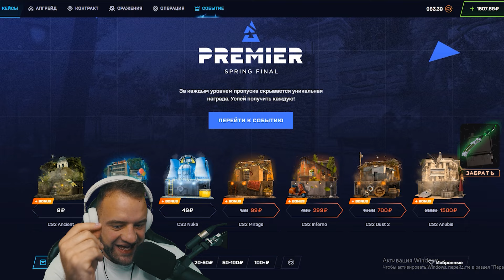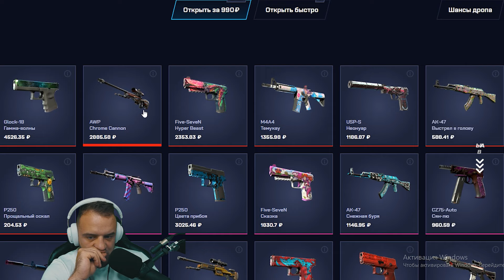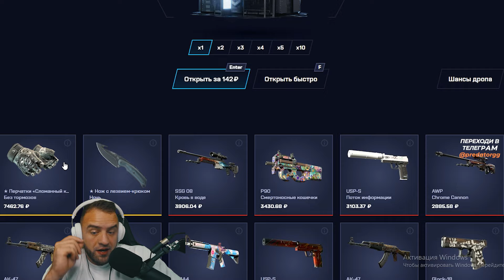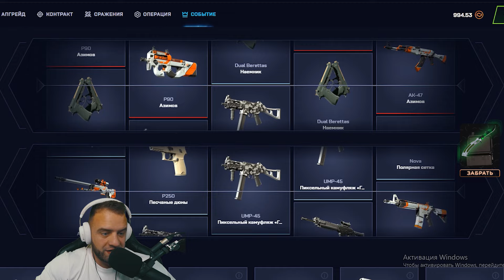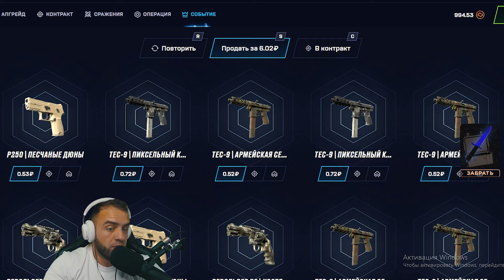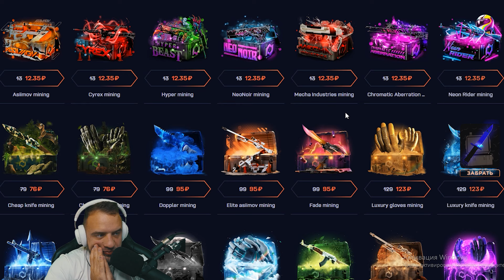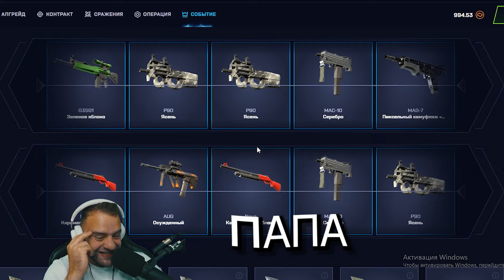MYCSGO Как ВЫБИТЬ НОЖ в КС ГО с 500 Р 💥 ПУТЬ до НОЖА на Май КС ГО